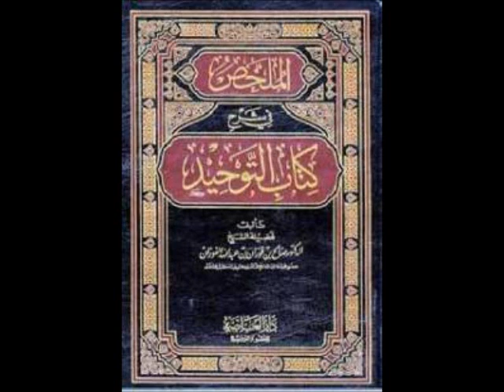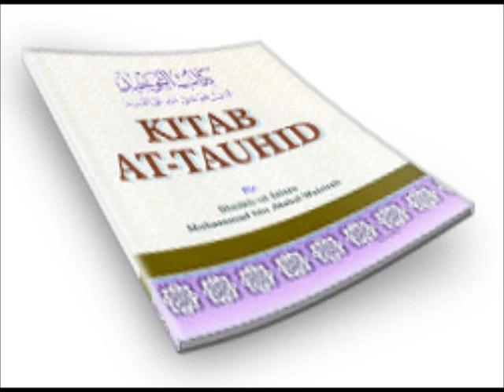10/44Sheikh Ja'afar M Adam (Kitab At Tauhid)